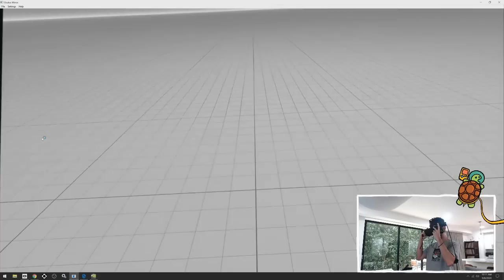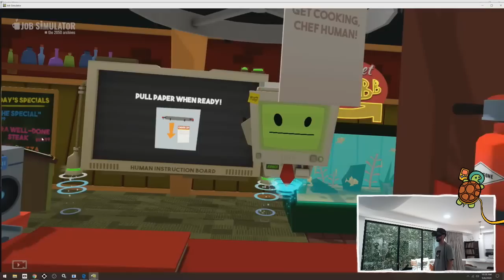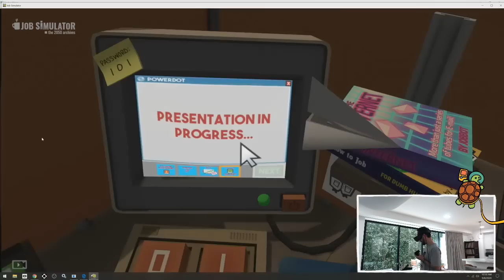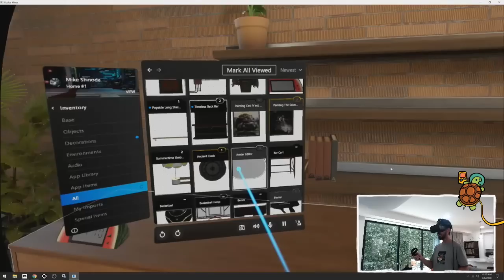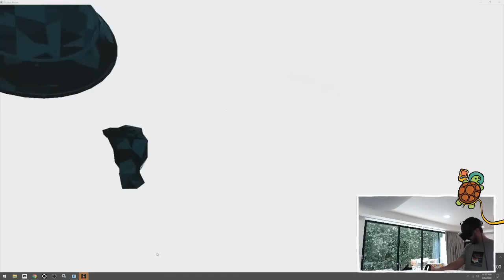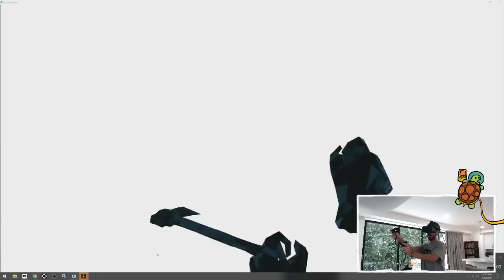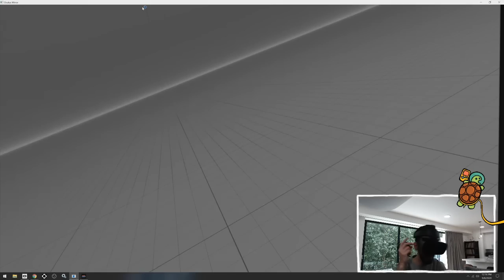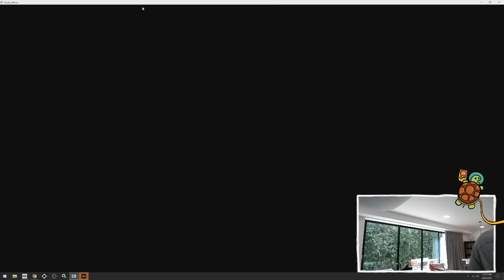9.8.20 - VR / Oculus Stream - Job Simulator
9.8.20 - VR / Oculus Stream - Job Simulator